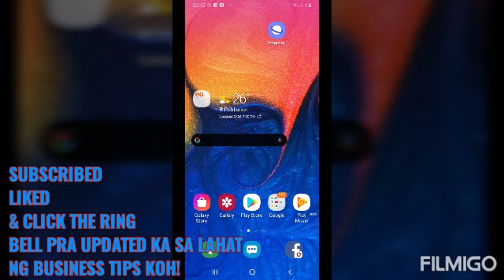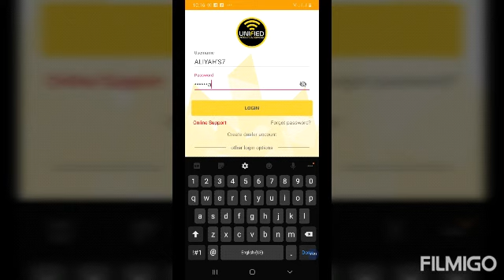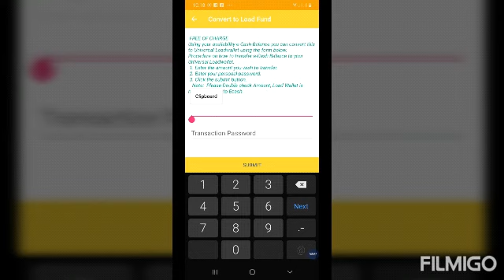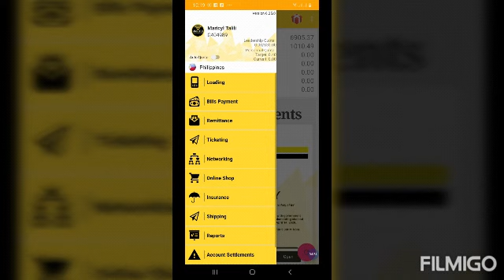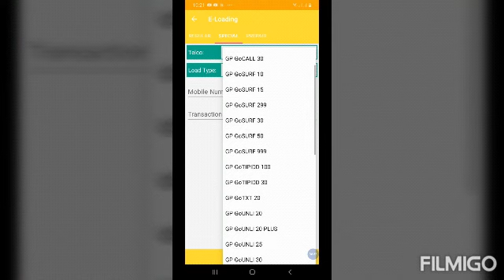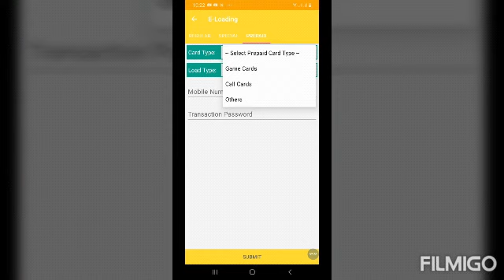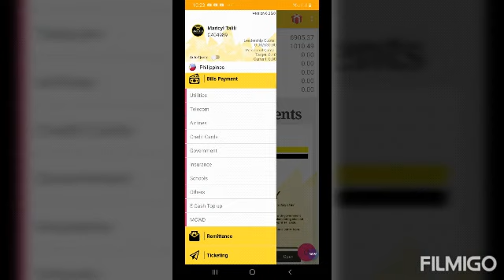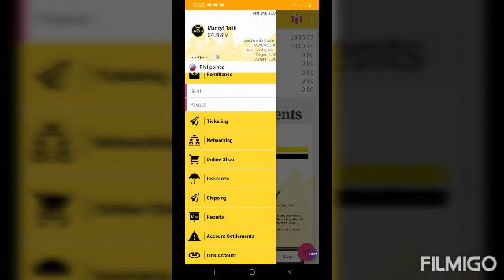How to Transfer Load Fund sa Unified Products and Services/ Wala ng Load sa aming Tindahan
Sa vedio na ito share ko lng s inyu kung paano mag transfer ng load fund sa unifiedproductsandservices.